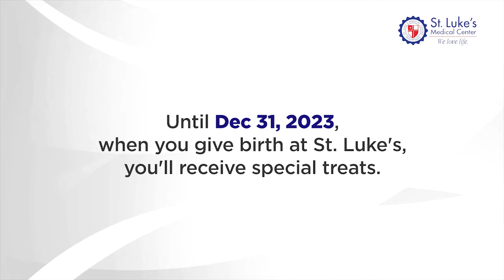Blissful Milestones 2023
Attention to momstobe: Enjoy specialtreats for FREE when you give birth at St. Luke's Medical Center, until December 31, 2023.